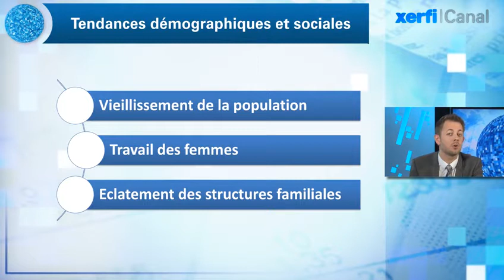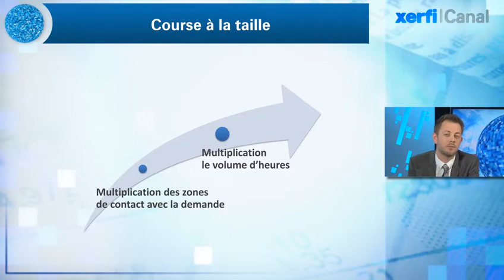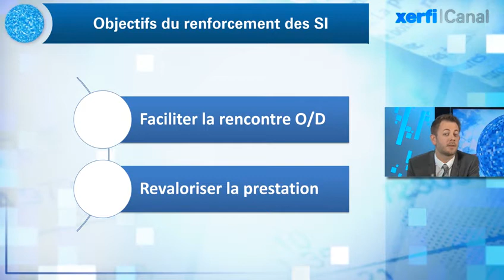Alexandre Boulègue, Xerfi Canal Les services à la personne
Xerfi Canal présente l'analyse d'Alexandre Boulègue, directeur adjoint - Xerfi France

Dire que les services à la personne constituent un marché immense et prometteur ne surprendra personne. Il pèse pour 38 milliards d'euros de chiffre d'affaires, en comptant le travail non déclaré. Et il est porté par des tendances démographiques et sociales : vieillissement de la population, travail des femmes ou encore éclatement des structures familiales.

Ce qui est plus surprenant - on l'entend moins souvent, c'est que les services à la personne constituent un marché fragile. D'abord, les entreprises de service à la personne étant en majorité positionnées sur le segment du confort, elles subissent de plein fouet les arbitrages des consommateurs en temps de crise. Le travail non déclaré gagne de facto du terrain. Dans les services de confort (ménage, jardinage), il représente aujourd'hui 60 à 70% des heures réalisées.

Et puis le secteur vit sous perfusion d'aides d'Etat depuis les plans Borloo et Wauquiez de 2006 et 2009. 6 milliards d'euros par an ont été dépensés pour la création de 125 000 emplois contre 500 000 visés, soit 30 à 50 000 euros annuel par emploi. Un échec sur toute la ligne. Ce soutien tend donc à s'affaiblir aujourd'hui sur fond de tensions sur les finances publiques. [...]

Alexandre Boulègue, Les services à la personne, une vidéo Xerfi Canal